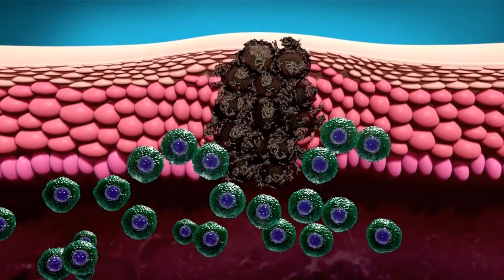Was ist fortgeschrittener Magenkrebs